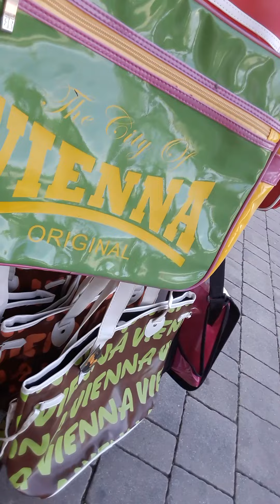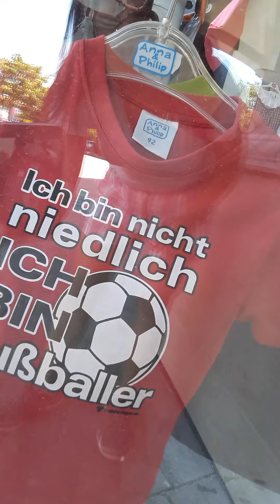PART 3 MAY 10 VIENNA CENTER PRATERS ,POPULAR BIKING RUNNING JOGGING WALKING BONDING NICE PLACE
MAY 10 PASYALAN NG BUONG MUNDO  SUKAT SUKAT NG SUNGLASS:):)   SA PRATERS VIENNA CITY AUSTRIA  EUROPE    BONDING BIKING WALKING RUNNING  VERY  POPULAR PLACE   SUPER NICE WEATHER  PASYAL PASYAL PO MGA  ATE AT KUYA NANAY AT TATAY  LET  US MOVEOUR  BODY GUYS🌞🌞🌺🌻⚘🌷🎒👞👟🏃🏾‍♀️🚶‍♀️🚶‍♂️